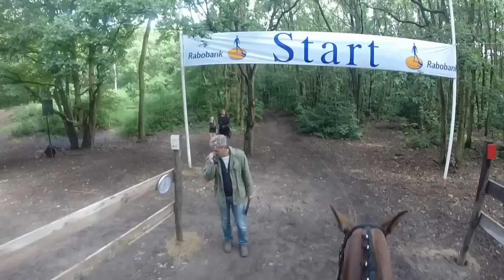SGW Lisse 19-09-2015, klasse L paarden, Martine Veenendaal en Fay